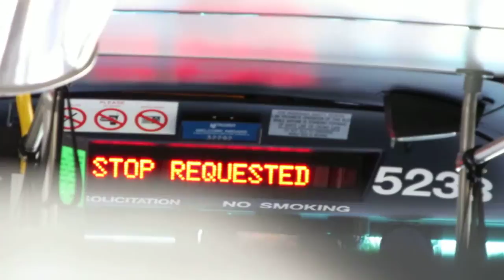NJT NABI 40-SFW #5233 on the 159 to Fairview (Inside, 2/2)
Here's a 2nd video ride on-board NJT NABI 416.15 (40-SFW) #5233 on the 159 to Fairview-NJT Bus Garage on a Gorgeous late Monday Afternoon under sunny skies; this bus sounds real good too!!!  This is part 2 of 2 and in HD.